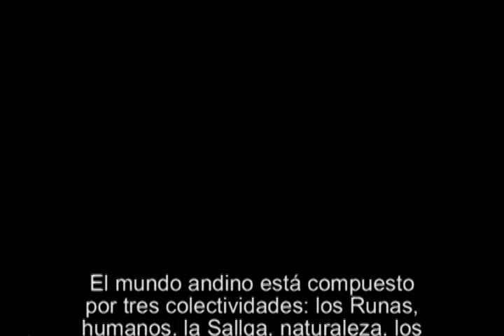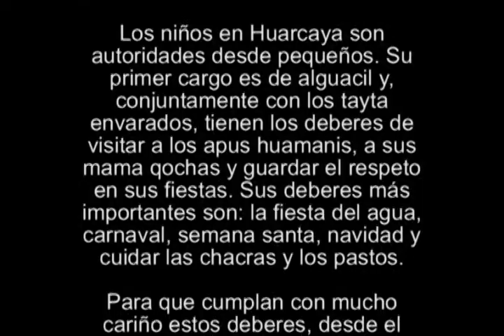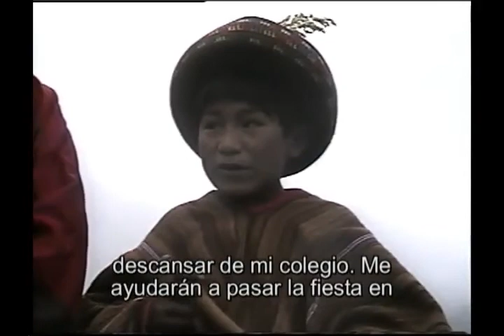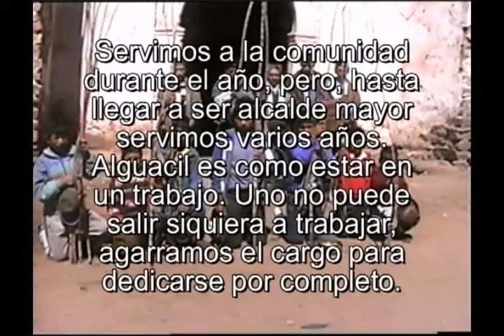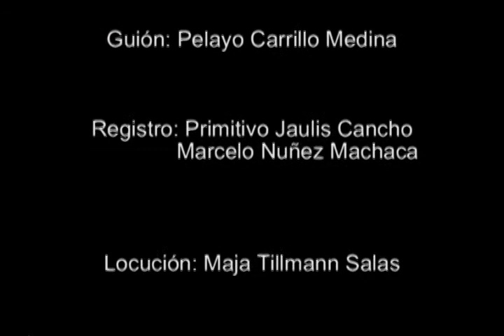ENDULZANDONOS CON NUESTRAS VIDAS